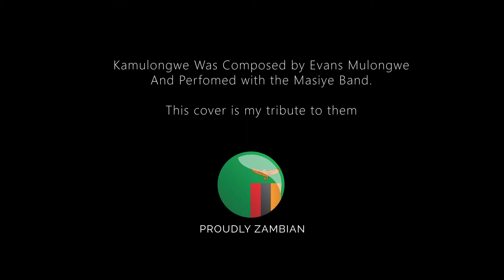David Andish || Kamulongwe || Masiye Band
Kamulongwe - Composed by Evans Mulongwe, Performed with The Masiye
Band. This is my version of mixing the traditional classic with the new school.
Produced by N.P.Kazembe
Motomboko label.Zambia 1983

Performed By David Andish, An award-winning Guitarist, This is another way the great songs of the past can be done.

Copyright: Evans Mulongwe